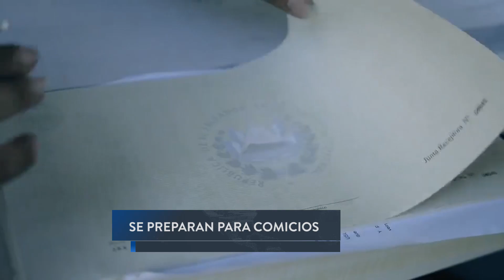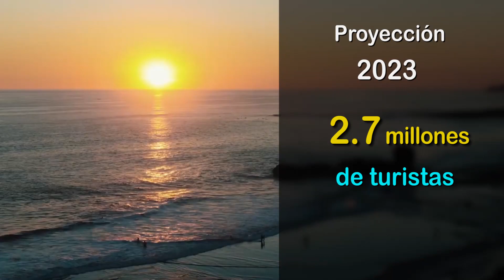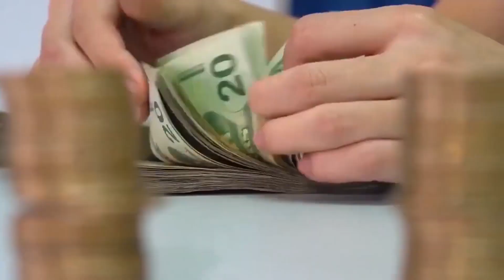Milena Mayorga, expresó que se preparan de cara a las elecciones generales del próximo año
La Embajadora de El Salvador en los Estados Unidos de América, Milena Mayorga, expresó que ya se están preparando de cara a las elecciones generales del próximo año.